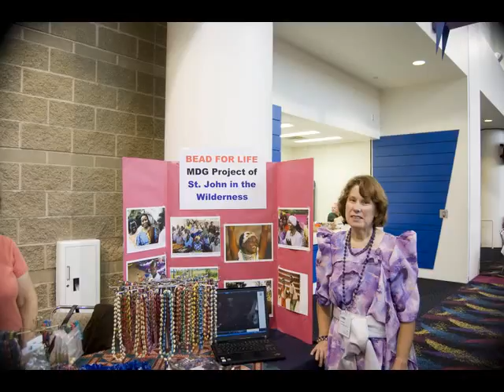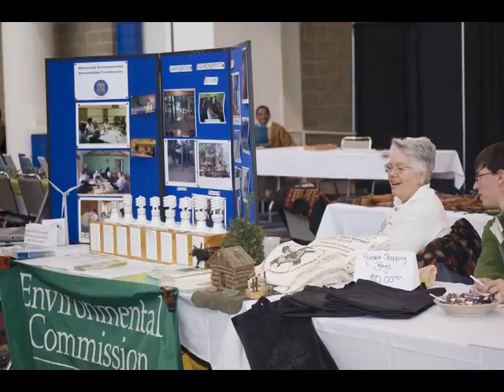Convention 2008 Exhibitors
Photos of exhibits from the recent diocesan convention.